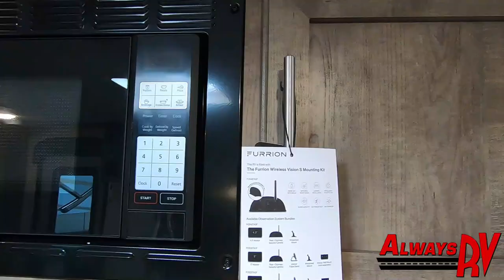2021 KZ RV Sportsmen Classic 160QB - Always RV - Mesa, AZ - RV Sales & Financing